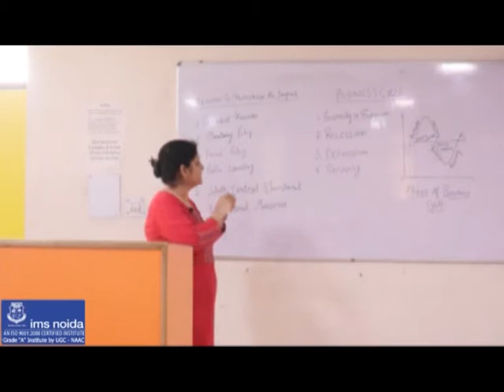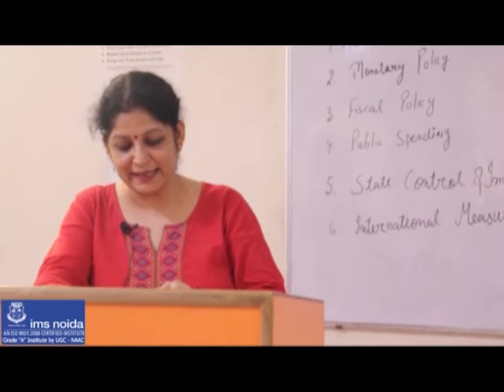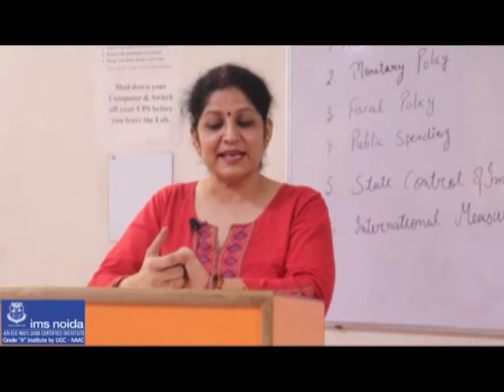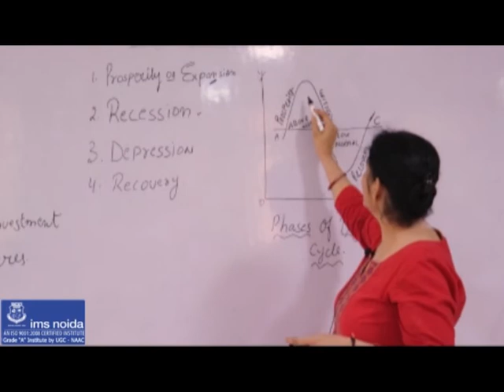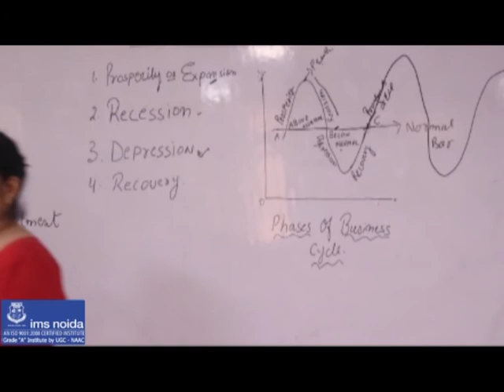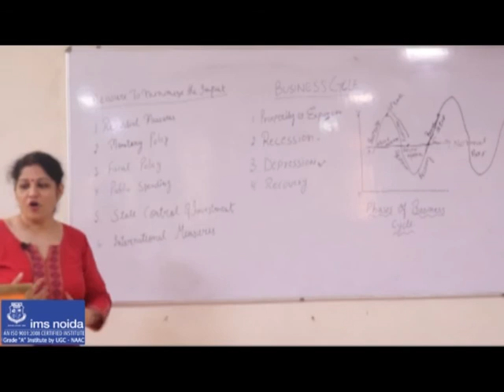Business Cycle & its phases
Description: This video lecture includes Business Cycle and its phases thoroughly, that will give you the clear concept of Business Cycle.